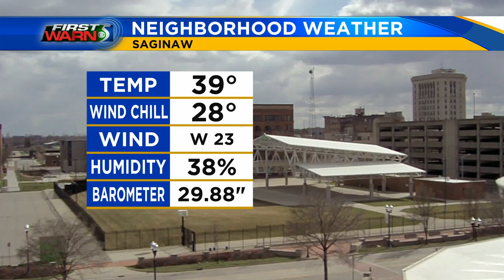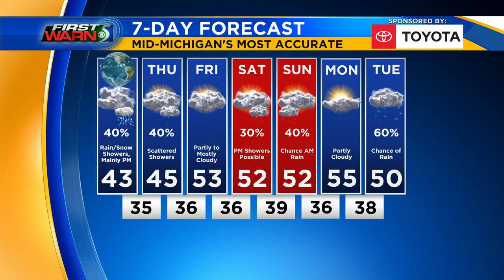First Warn 5 Forecast, 5PM, 04/21/2020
Chief Meteorologist Bryan Bachman's forecast from WNEM-TV5 News at 5:00 PM on 04/21/2020.